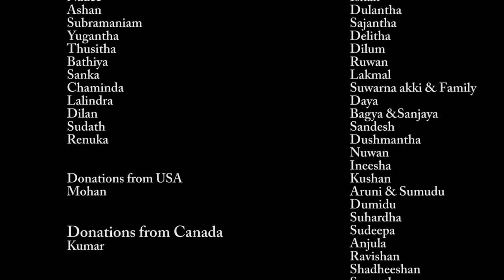Giving is Happiness ♥ Pooja G Umashankar Support to sri Lanka For Landslide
Giving is Happiness ♥